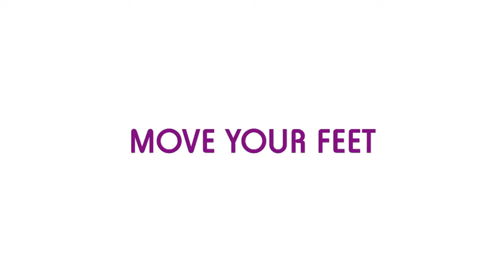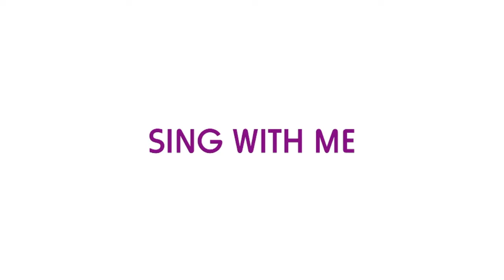Fun Farm Animal Action Song | Toddlers | Preschoolers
Interactive videos you can enjoy from your device that will entertain under fives AND boost their physical, langauge amd maths skills.